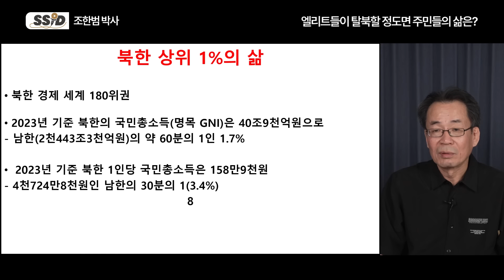김정은 목숨 얼마 안 남았다. 3년 뒤 한반도 정세 요동친다 (조한범 박사 / 2부)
[조한범 박사]
통일연구원 석좌연구위원
유튜브 [대동강TV]